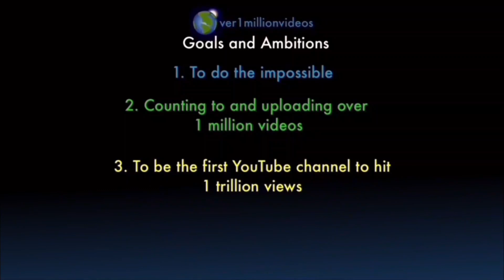Counting to ONE MILLION!!, This is Number 105,193